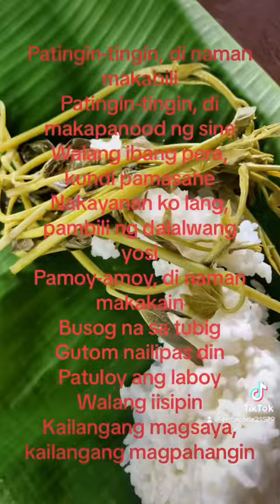Nakakainip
Audio credit to Yano @DongAbayVEVO